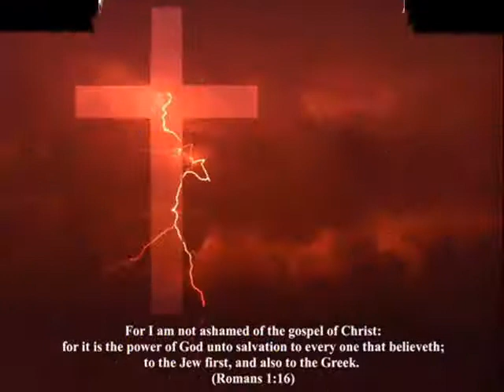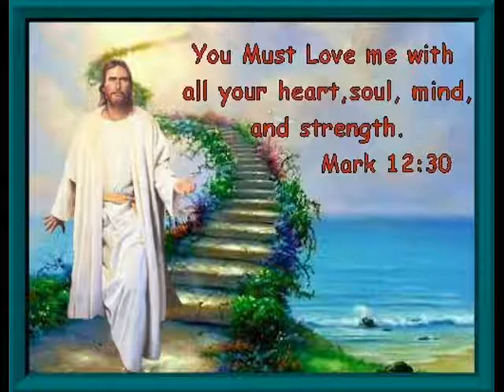San Isidro Prarish School by Kervy Patigayon